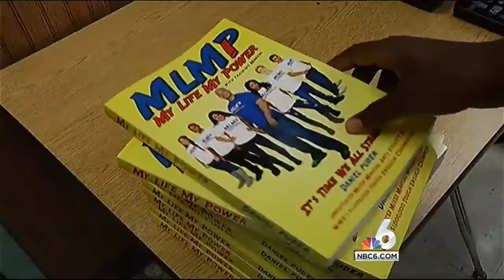2020 Highlight Video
The MLMPI Preparatory Academy School System is a private school system that  services grades 6-12th grade. The students will accelerate and complete their credit requirements digitally, choose from different weekly schedule options,  1-2 full school days per week with MLMP trained Mentors and have access to the many resources MLMP provides including professional job/interview coaching, health/wellness coaching, after school programs, summer camps, and more. The overall purpose and goal is to provide a System of Schools that have a carefully structured environment within a warm, supportive atmosphere. Our structural approach is an environment that reinforces the concept of mentorship, accountability, and promotes civic leadership and engagement.